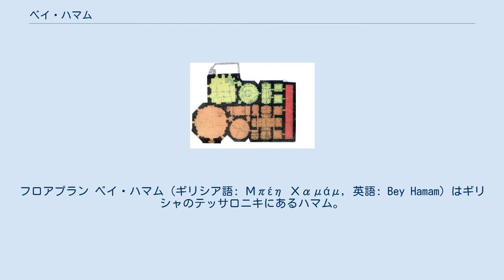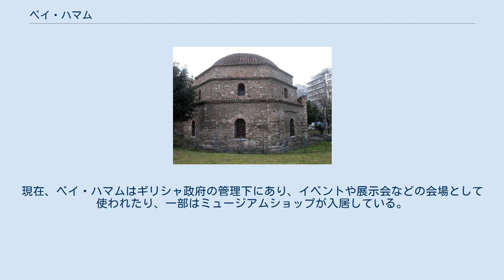ベイ・ハマム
フロアプラン ベイ・ハマム（ギリシア語: Μπέη Χαμάμ，英語: Bey Hamam）はギリシャのテッサロニキにあるハマム。
1444年にオスマン帝国皇帝ムラト2世により、テッサロニキで初めてのハマムとして建設された。
また、現在ギリシャに残るハマムとしては最も保存状態の良いものである。
 ベイ・ハマムは男女用の区画に分けられており、さらにそれぞれ熱・温・冷の3室に分かれていた。
相対的に男性用区画の方が面積が広く、豪華な内装が施されていた。
建物の東側には水を供給するタンクの区画が設けられていた。
男性用区画には施設内で最大面積の八角形の大きな冷浴室があり、内部が彩色されたドーム屋根で覆われている。
その南東には少し小ぶりの温浴室があり、ドーム屋根内部は植物の模様が描かれている。
もっとも東側には熱浴室の小部屋群があり、マッサージ用のテーブルが置かれていた。
 施設は1968年まで実際に使われており、当時は『パラダイス・バス』と呼ばれていた。
現在、ベイ・ハマムはギリシャ政府の管理下にあり、イベントや展示会などの会場として使われたり、一部はミュージアムショップが入居している。